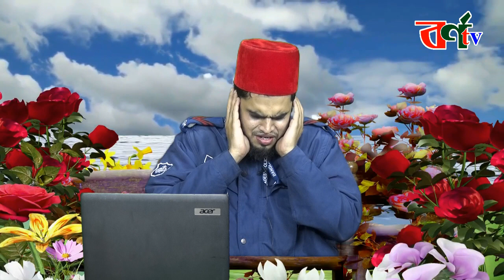সূরা আল ক্বামার থেকে আর রহমান || surah al qamar to ar rahman tilawat 2020 || police qari mohibullah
police qari muhibullah
police qari mohibullah
police qari habibullah
পুলিশ কারি মহিবুল্লাহ
পুলিশ ক্বারী মুহিব্বুল্লাহ
পুলিশের কোরআন তেলাওয়াত